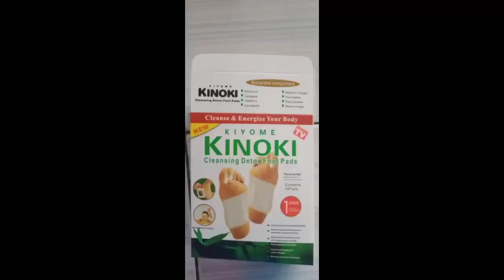Anti-Detox Cleansing foot pads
1Box - 10pcs.patch

🍒KINOKI foot pad anti detox🍒
  Cleansing foot Pad.
Ito po yung sobrang kailangan na kailangan natin ..
Para maalis ang mga sakit natin ,at mga toxins sa loob ng katawan..
Bakit nga ba sa talampakan nilalagay??
Dahil ang talampakan natin ay connected sa mga ugat natin na dumadaloy patungo sa mga organs natin..
Kaya po sa talampakan para hilain nya pababa ang mga toxins o dumi sa katawa natin pababa sa talampakan..
KINOKI super effective❗️❗️❗️
KINOKI 10 pads in 1 box available na po ulit
✅Pananakit ng paa at binti
✅Pangingimay ng mga kamay
✅Mataas na uric acid
✅Pagod
✅Pantagal ng toxins o dumi s a loob ng ating katawan
✅over fatigue
✅Pampapayat
✅Muscle pains
✅Joint pains
✅Lamig at pasma
✅constipation o hindi regular ang pag dumi
✅Rayuma
✅Lagnat
✅ gives body energy & blood circulation.